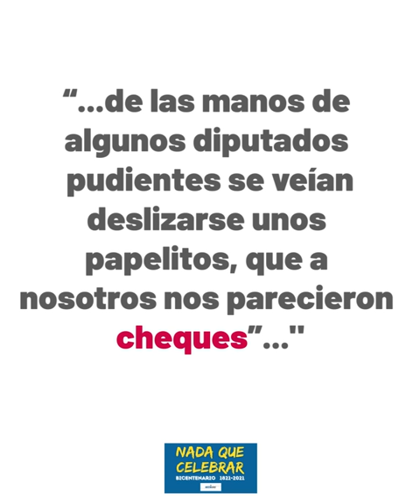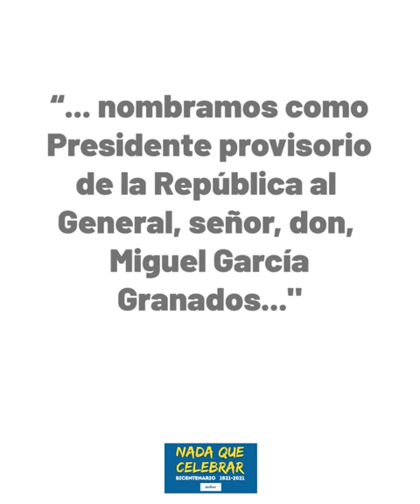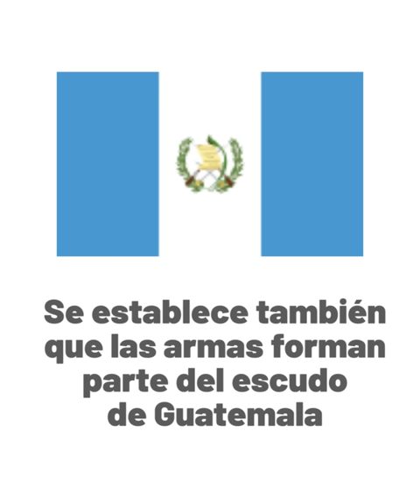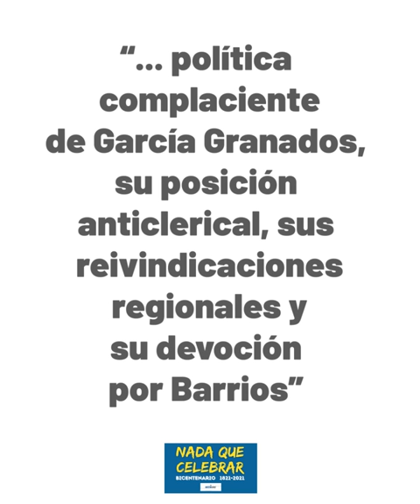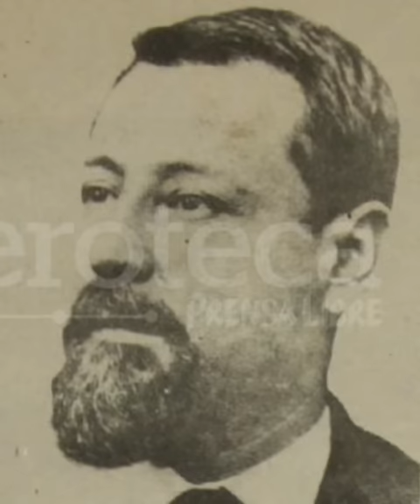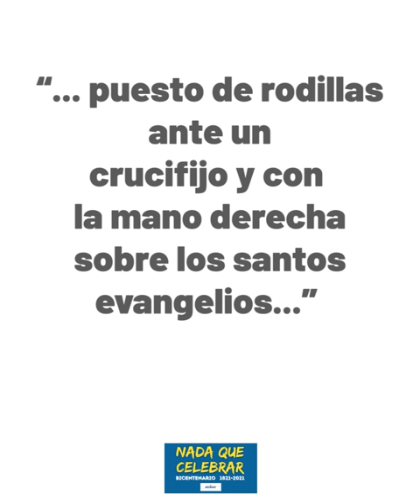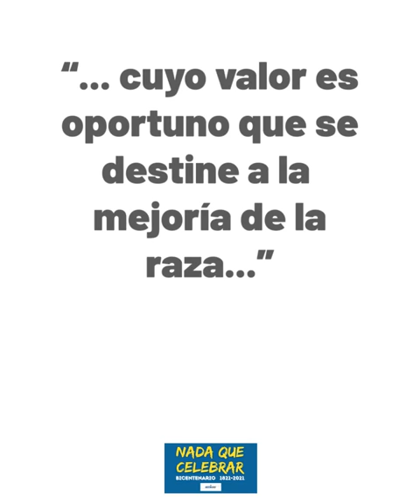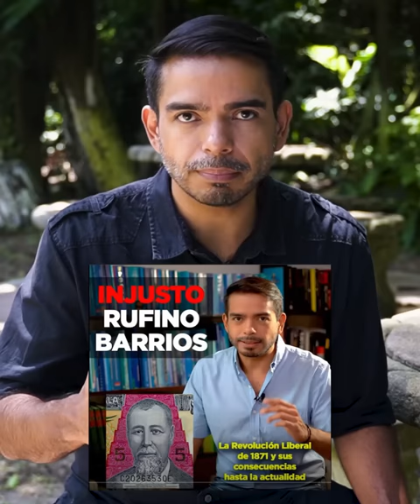Parte 2 Guatemala: 200 años al servicio de los ricos (Historia de Guatemala, de 1865 a 1898)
La larga dictadura de Rafael Carrera, que gobernó Guatemala hasta su muerte, provocó que se acumulara mucha frustración y decepción de parte de los ciudadanos, que apoyaron contundentemente a quienes promovieron un cambio de modelo, a través de la Reforma Liberal.

En este período se da un timonazo importante en la historia del país, que durará 70 años, con una serie de gobiernos liberales, algunos más radicales que otros, que promueven un cambio del modelo productivo.